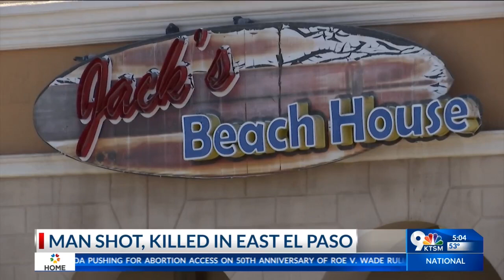1 person dead after shooting outside bar in East El Paso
According to EPPD, a call came in at approximately 11:18 p.m. Friday night in reference to a shooting at Jack’s Beach House located on 11240 Montwood. A 47-year-old man was found outside the bar with a gunshot wound.